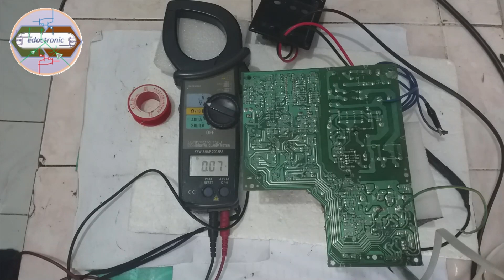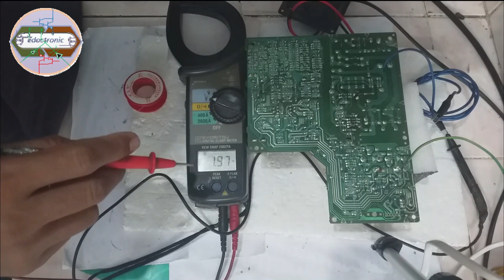TEGANGAN KERJA POWER SUPPLY SWITCHING PRIMER SEKUNDER JIKA MOSFET DILEPAS DAN SAAT MOSFET TERPASANG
MENGUKUR TEGANGAN KERJA POWER SUPPLY SWITCHING SAAT MOSFET TERPASANG JUGA SAAT MOSFET TIDAK TEPASANG DAN BAGAIMANA TEGANGAN PRIMER DAN SEKUNDERNYA